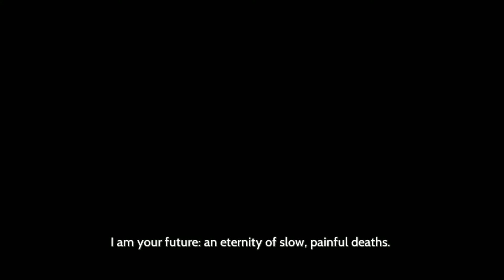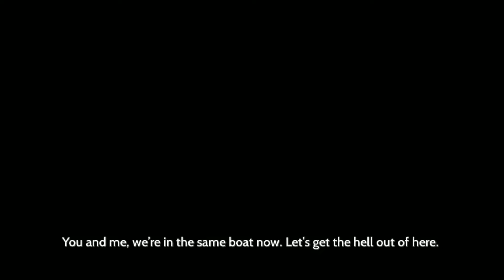Let's Play Furi (Poorly) Episode 1- Constant Dusting